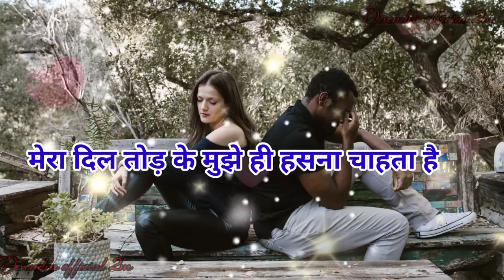Hindi Song ❤ New Song 2021 Short Love Shayari WhatsApp Status video latest viral